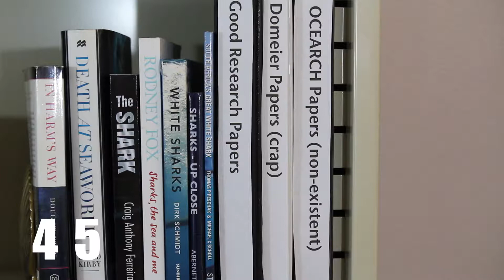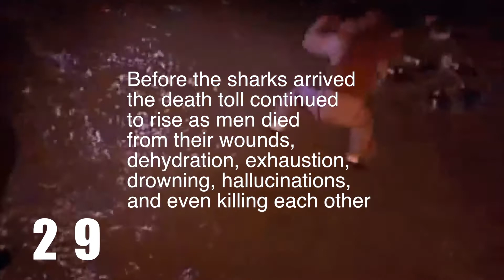Shark Minutes: JAWS, Oceanic White Tips, and the Indianapolis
Sharks are on the planet to clean the ocean of the dead and dying.  They are opportunistic.  These are a few points to keep in mind when hearing stories of ship wrecks and shark bites.

I want to give credit to the creator of the comic 'Shaaark!' who has done some great work providing perspective from a point of view other than that of a human.  You can see more of his work